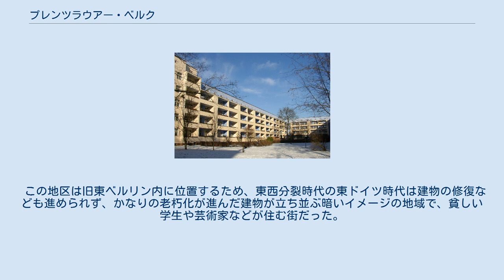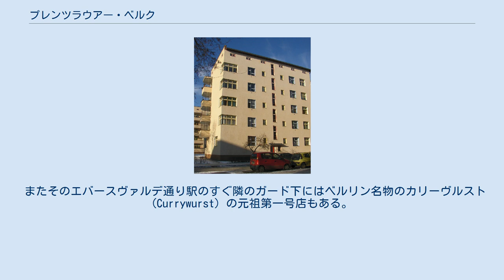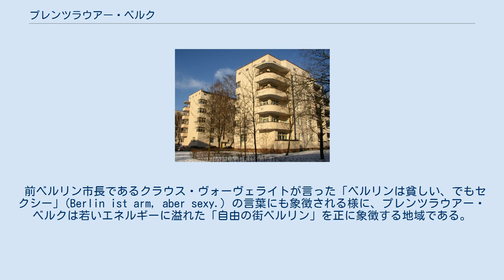プレンツラウアー・ベルク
カスタニエン・アレーとシェーンハウザー・アレーの交差点付近の町並み。
エバースヴァルデ通り駅がある プレンツラウアー・ベルク（独: Prenzlauer Berg）はドイツの首都ベルリンにある地区名。
以前は1つの行政区だったが、今はパンコウ区の一部となっている。
 第二次世界大戦以前は、ヴィクトリア朝やアール・ヌーヴォー等の建物が並ぶとても美しい街並みをしていた。
 第二次世界大戦時にほとんど空襲を受けなかった地域なため、今でも昔ながらの奇麗な街並みが残っている所がいくつかある。
 この地区は旧東ベルリン内に位置するため、東西分裂時代の東ドイツ時代は建物の修復なども進められず、かなりの老朽化が進んだ建物が立ち並ぶ暗いイメージの地域で、貧しい学生や芸術家などが住む街だった。
 しかしベルリンの壁が崩壊しドイツが再統合されると、街の修復が始まり、現在では、おしゃれなカフェやレストラン、ゲイバー、クラブ、ブティック等が並ぶベルリン一のトレンディスポットとして華やかに生まれ変わっている。
 特にベルリン地下鉄U2号線の駅エバースヴァルデ通り駅 (Eberswalder Straße) から南西に伸びるカスタニエン・アレー (Kastanien Allee) や、その駅の南側にある旧ビール工場を改装して建てられたレストラン、映画館、クラブ等が入ったコンプレックスであるクルトゥーアブラウエライ (Kulturbrauerei)、その近くのコルヴィッツ広場 (Kollwitzplatz) の周辺、そして毎週日曜日にフリーマーケットが開催されるマウアー・パーク (Mauer Park) 等が特に人気のスポットである。
 またそのエバースヴァルデ通り駅のすぐ隣のガード下にはベルリン名物のカリーヴルスト (Currywurst) の元祖第一号店もある。
 前ベルリン市長であるクラウス・ヴォーヴェライトが言った「ベルリンは貧しい、でもセクシー」(Berlin ist arm, aber sexy.) の言葉にも象徴される様に、プレンツラウアー・ベルクは若いエネルギーに溢れた「自由の街ベルリン」を正に象徴する地域である。